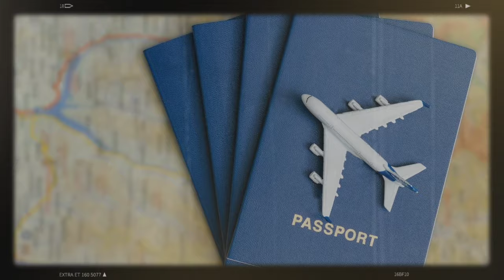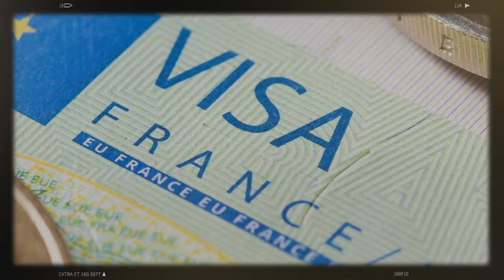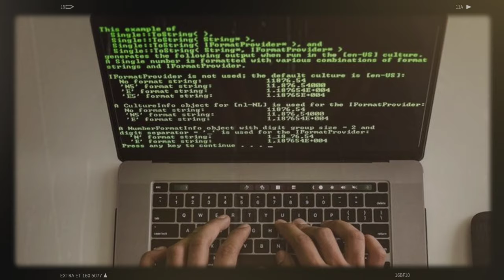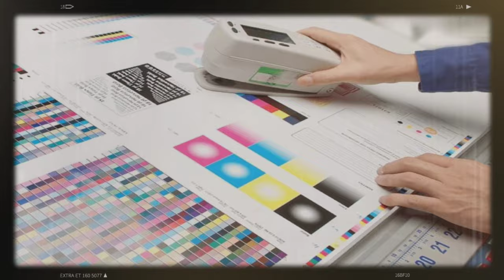Plan de l'Algérie pour Dominer le Nord du Mali 😱 | Métiers Qui Ouvrent les Portes du Visa de Travail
Découvrez les coulisses du projet stratégique de l'Algérie au nord du Mali, une initiative déconcertante visant à assurer la sécurité nationale. Plongez dans les détails des négociations tendues et des réactions inattendues des autorités maliennes. Comment cette proposition a-t-elle affecté les relations régionales et quel rôle joue la Russie dans ce scénario complexe ? Restez informés avec notre analyse approfondie.
Revivez les moments forts de la manifestation à Paris en faveur de l'indépendance de la Kabylie. Découvrez les revendications du peuple kabyle face aux tensions avec l'Algérie. Quelles sont les implications géopolitiques de cette mobilisation ? Restez informés avec notre analyse détaillée.
Explorez les métiers en demande en France qui facilitent l'obtention d'un visa de travail. Découvrez les secteurs clés offrant des opportunités professionnelles aux ressortissants de pays tiers, y compris l'Algérie. Quels sont les critères et les étapes pour rejoindre ces professions recherchées en 2024 ? Obtenez des informations précieuses pour votre parcours professionnel et restez à jour sur l'actualité de l'immigration de travail en France.